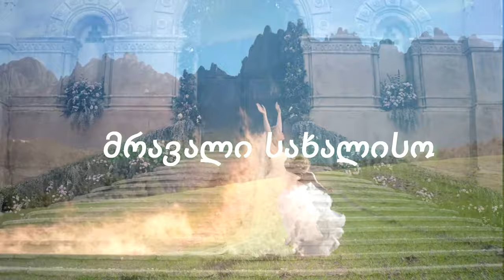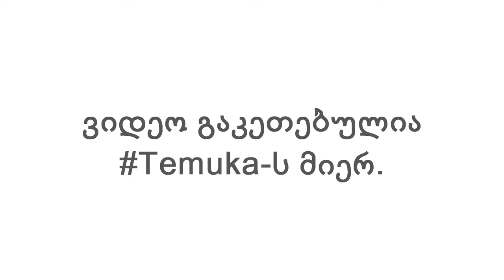No Music No Life Trailer